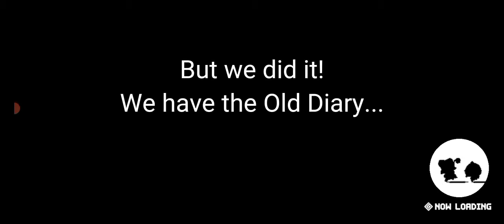Guardian Tales - Expedition: New Scores and The Old Diary - Part 5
After many attempts... we did it! New scores for the 4th, 5th and 6th Trial Area.

Chapters:
00:00 Begining
00:40 The 6th Trial Area
02:32 The 4th Trial Area
04:22 The 5th Trial Area
06:25 The Old Diary